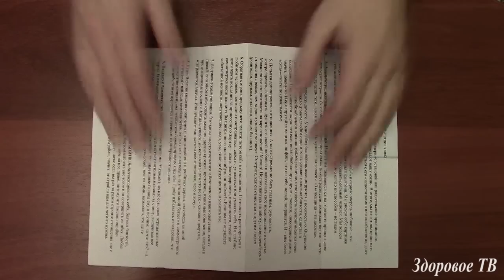Как лечить болезни бумагой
Многие знают, что на ладонях человека есть очень много биологически-активных точек, воздействуя на которые, можно лечить различные болезни. В этом выпуске я покажу, как это можно делать при помощи обычной бумаги.